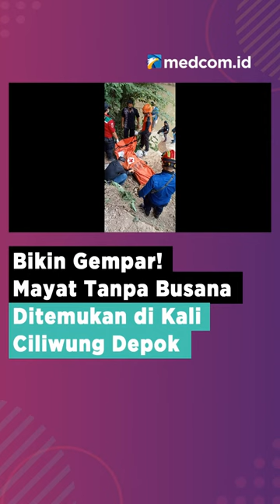BIKIN GEMPAR! MAYAT TANPA BUSANA DITEMUKAN DI KALI CILIWUNG DEPOK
Warga bantaran Kali Ciliwung di Jembatan Tol Juanda, Depok dikejutkan dengan penemuan mayat yang ditemukan tanpa busana. Informasi yang didapat, mayat tersebut ditemukan di Bibir Kali Ciliwung dalam posisi telungkup.

Diduga mayat tersebut berjenis laki-laki dan diduga berusia sekitar 40 Tahun. Saat ini Jenazah sudah dibawa Tim Inafis PMI serta Komunitas Ciliwung.